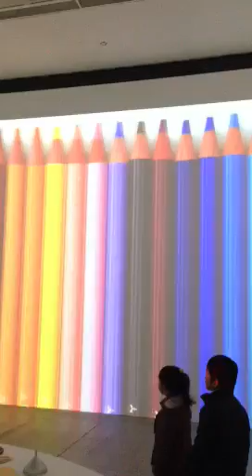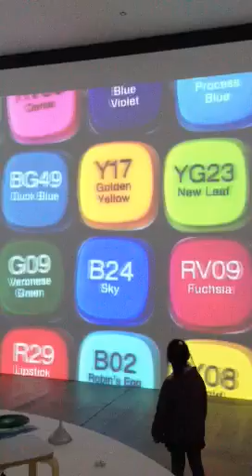デザインあ展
小山田圭吾による音楽